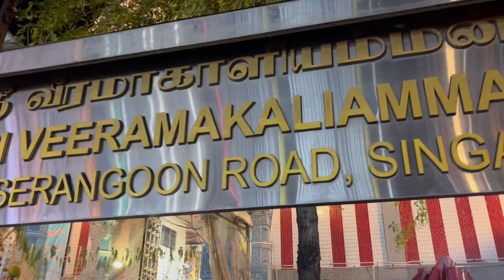ಸಿಂಗಾಪುರದಲ್ಲಿ ಭಾರತೀಯ ದೇವಾಲಯ.ಬನ್ನಿ Indian Temple ಹೋಗೋಣ#lifeinsingapore indiantemple in Singapore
@Nishucorner ಸಿಂಗಾಪುರದಲ್ಲಿ ಭಾರತೀಯ ದೇವಾಲಯ.ಬನ್ನಿ Indian Temple ಹೋಗೋಣ#lifeinsingapore indiantemples in Singapore#templevlogs

Hello guys in this video you will  see the Great historical  Indian Temple in Singapore, also I am trying to show the temple view hope you going to enjoy the view of the temple.